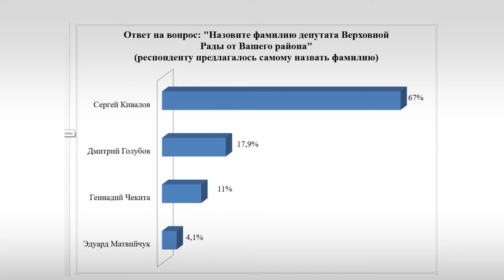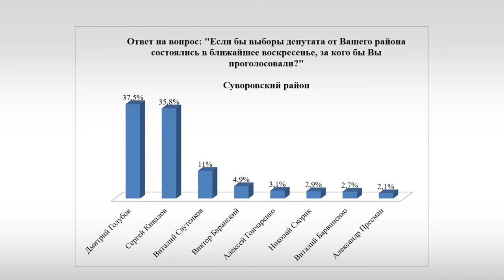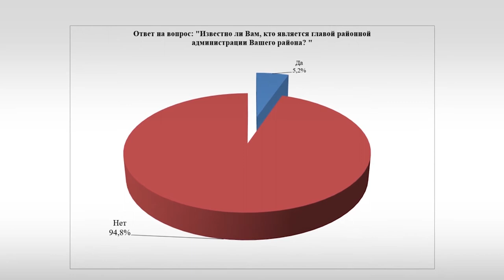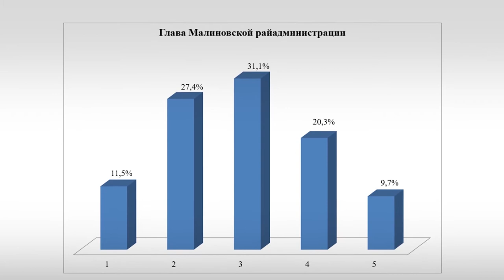Отчёт народного депутата Сергея Кивалова. В студии – Денис Яковлев, Геннадий Чижов, Игорь Назаренко